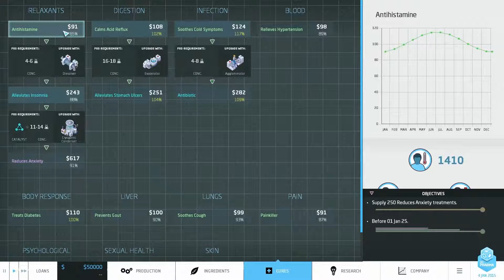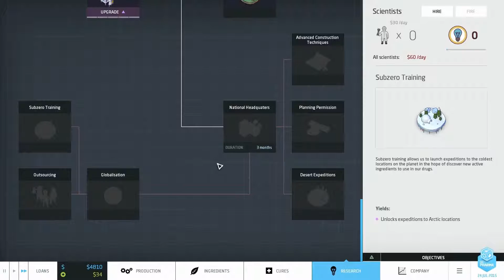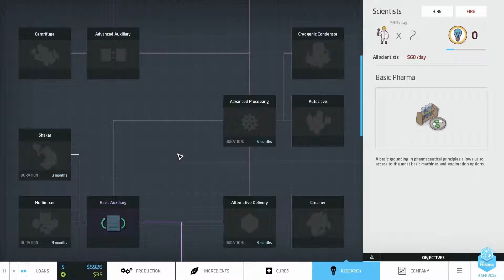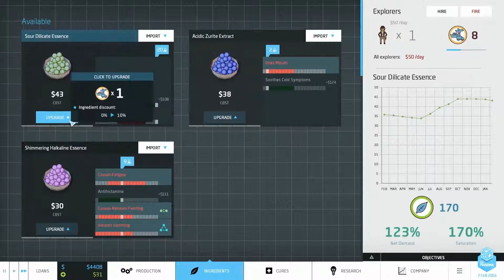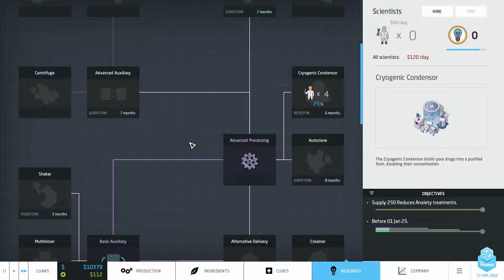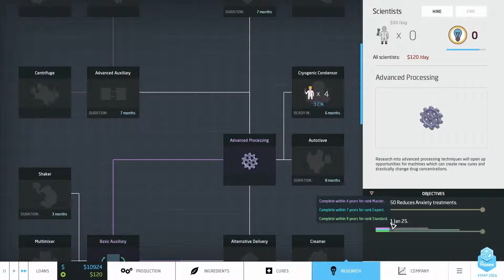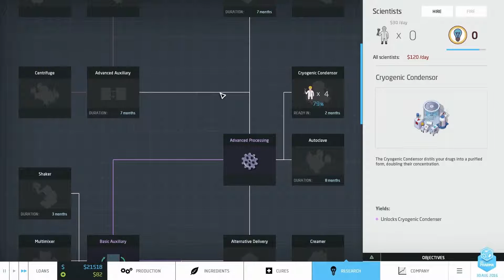Omnirach Plays! Big Pharma Beta #13 - Anxiety?! Be gone!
New scenario! 250 Reduces Anxiety cures to be made!

Hmm, one of the suggested tags for the video is 'Slipknot'... There is nothing to do with Slipknot in this video, the title, or the description. Well, there wasn't until I started writing about them here. Curious.